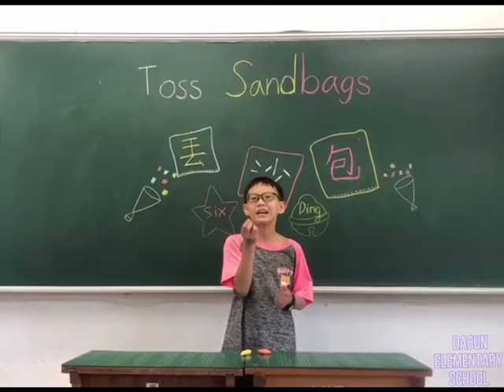3 Toss Sandbags